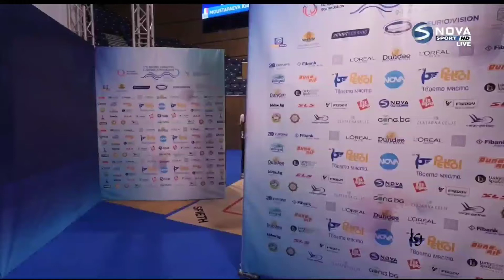Kseniya Mustafaeva Clubs All-around European Championships Varna 2021